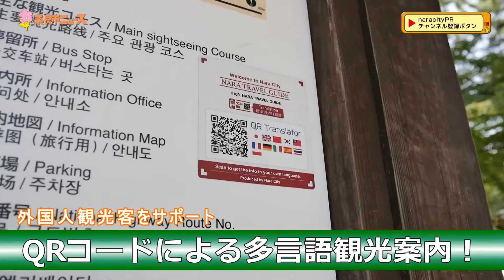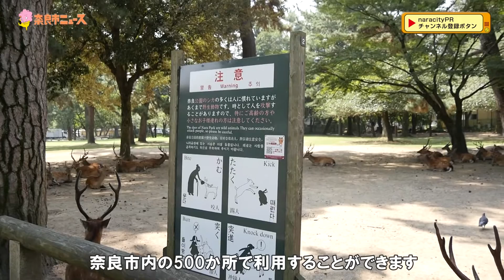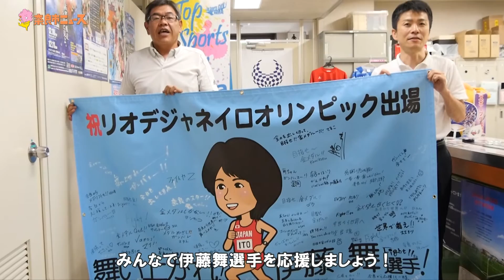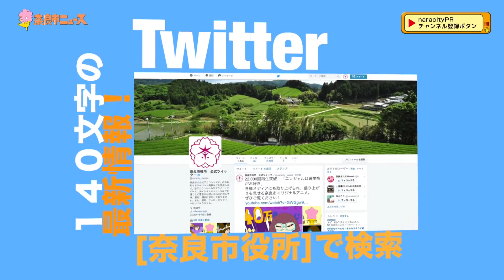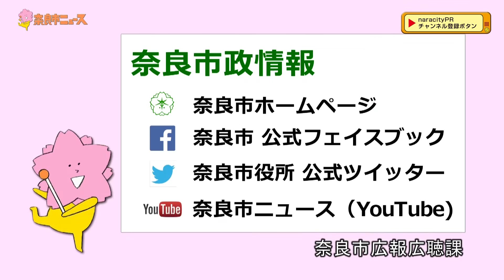奈良市ニュース スマホで観光案内！外国人観光客をサポート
急増する外国人観光客を受け入れるため、スマホやタブレットで手軽に観光案内を表示させるサービスがスタートしました。

また、リオ五輪女子マラソンに出場する奈良市出身の伊藤舞選手を応援するため、8月14日(日)に奈良市役所で初めてパブリックビューイングを開催します！